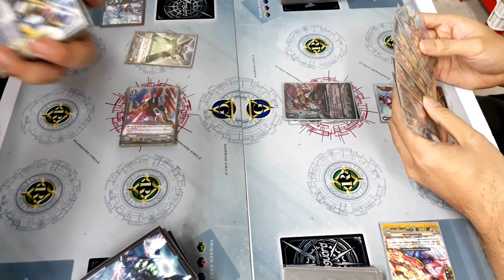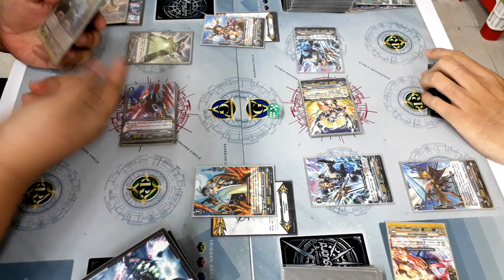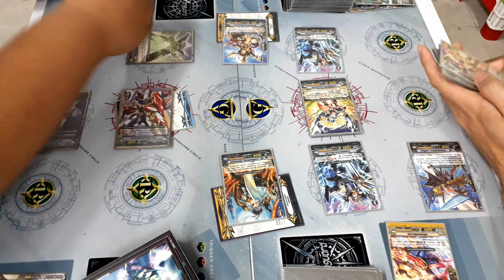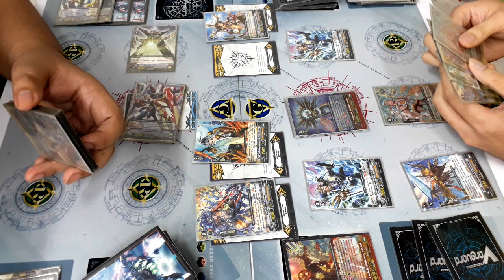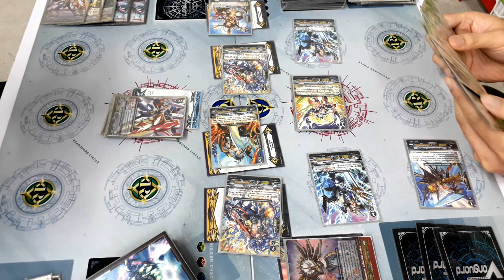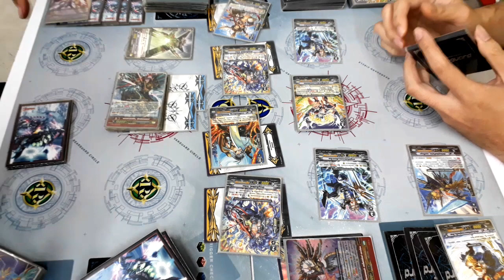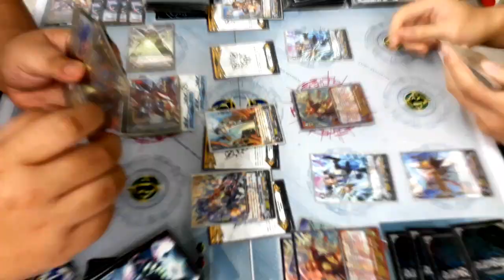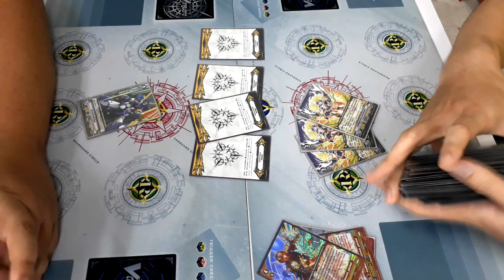[หัวร้อนไฟเตอร์ PREMIUM] ไดเมนชั่นโพลิส vs. โกลด์เอเซล